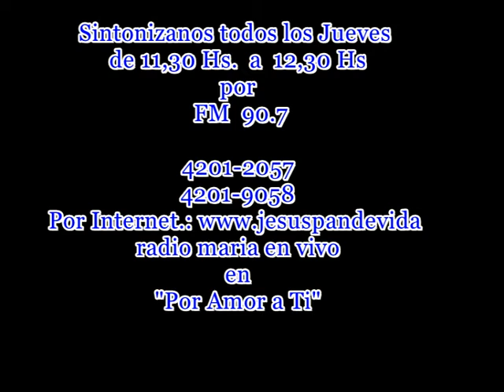Programa radial del 31 3 2016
Programa Radial Por Amor a Ti
por la 90.7 Fm todos los jueves a las 11,30 a 12,30 hs.